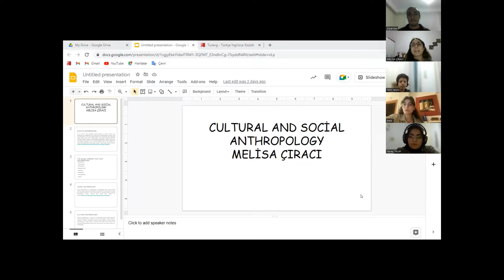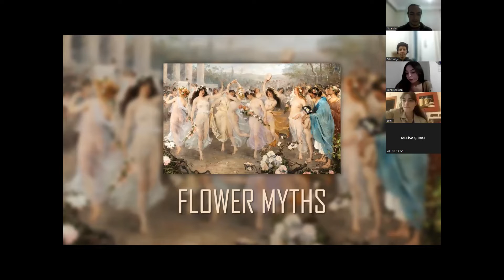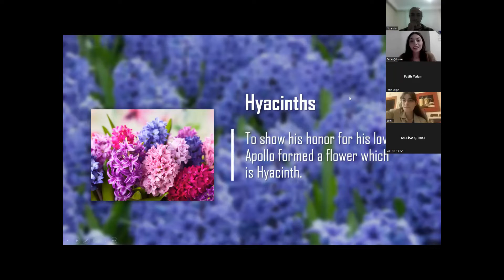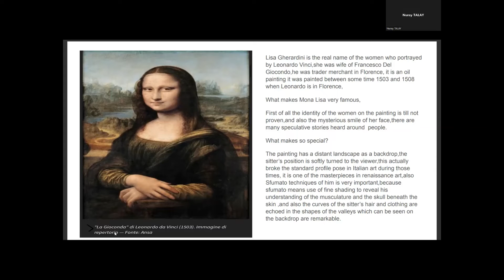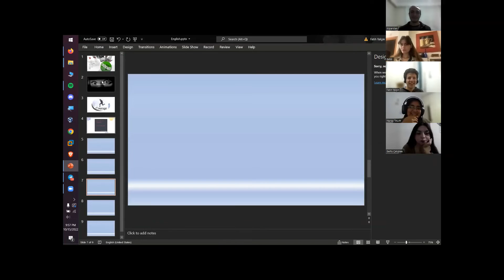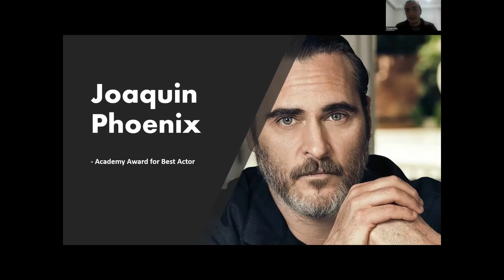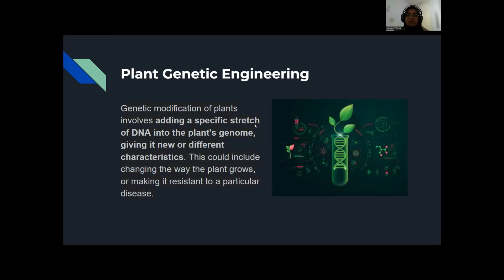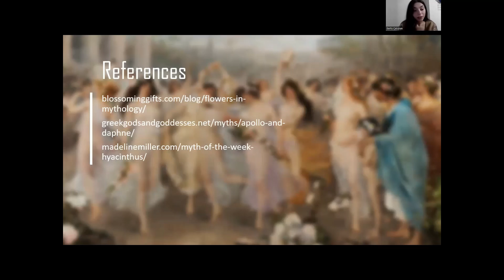İngilizce Sunum Etkinliği 1. Bölüm | Düşünen Toplum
👉 Araştıran, sorgulayan; vizyon ve farkındalık sahibi insanlar olmayı hedefliyoruz. Birbirimizle fikirlerimizi paylaştığımız, birbirimizi gelişmeye teşvik ettiğimiz eğlenceli bir mecraya merhaba deyin!

Neler yapıyoruz?
👉 Kitap-film-belgesel sohbetleri, münazaralar, makale sohbetleri, araştırma ve sunum etkinlikleri, çeşitli yarışmalar...

İngilizce Sunum Etkinliği nedir?
👉 Dilediğiniz bir konuyu araştırıp 5-10 dakikalık bir sunum yapabilirsiniz.
 👉Dil bilgisi seviyesi fark etmemektedir.
👉 İsterseniz dinleyici olarak da katılabilirsiniz!

🤩 KAZANIMLAR 😎
 + Araştırarak öğrenme yeteneği
 + Güvenilir kaynak kullanımı farkındalığı
 + Sunum yapma yeteneği
 + Yabancı dil pratiği
 + Çeşitli konularda bilgi edinme
 + Öğrenilen bilgiler üzerine konuşarak/soru sorarak pekiştirme
 + Düşünen Toplum'un değerli üyeleri ile tanışma

👉 Etkinliğimiz Zoom'da gerçekleştiriliyor. (Kayıt gerekmiyor.)

Duyuru kanalımıza katılarak iki haftada bir yaptığımız çeşitli etkinliklerimizi takip edebilirsiniz. Görüşmek üzere 🖐️

15 Ekim 2022'de gerçekleştirilmiştir.